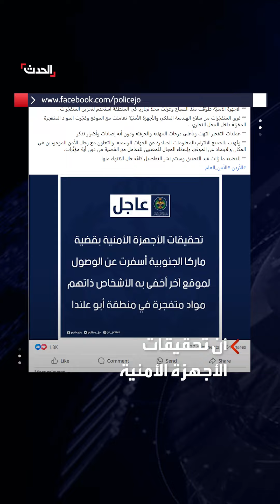الأمن الأردني يعثر على مخزن ثان للمتفجرات في العاصمة عمّان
بعد أيام من حادثة ماركا الجنوبية.. الأمن الأردني يعثر على مخزن ثان للمتفجرات في العاصمة عمّان
لمعرفة أحدث المستجدات.. عبر البث المباشر من هنا ⤵
وبإمكانكم متابعة الحدث على منصات التواصل